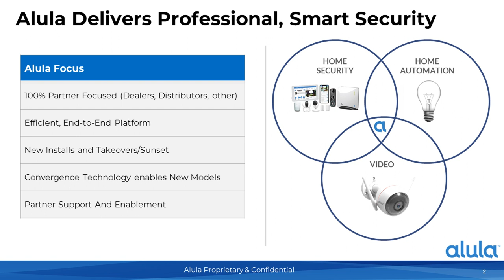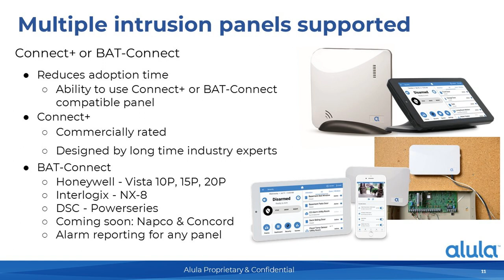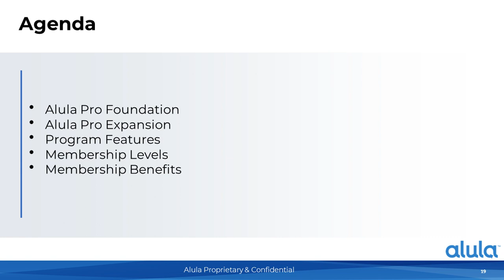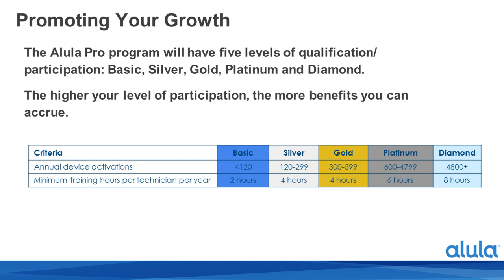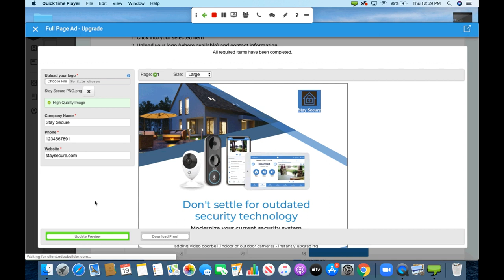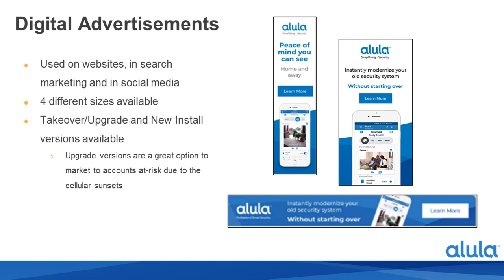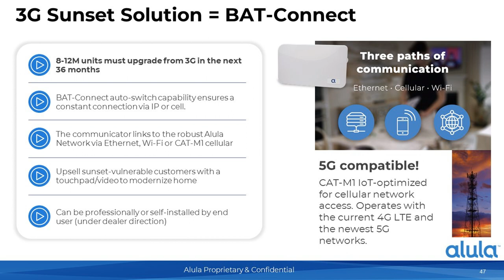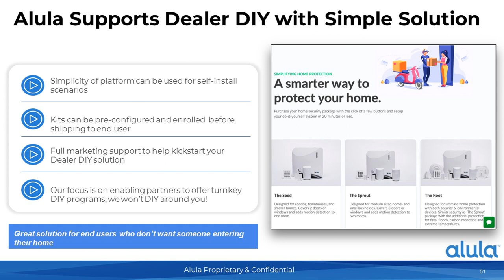Virtual Tradeshow Day 2 video replay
Day 2 of Alula's Virtual Tradeshow features Brivo, the Alula Pro Partner Program, the Alula Pro Partner Resource Center, and a look at new market opportunities by Alula CEO Brian McLaughlin.